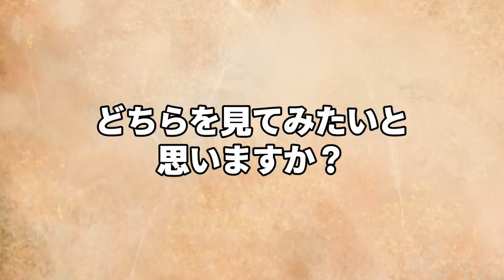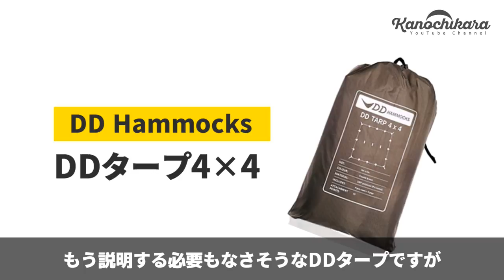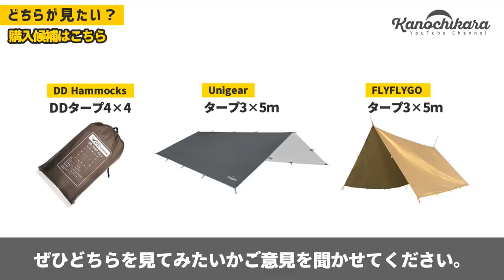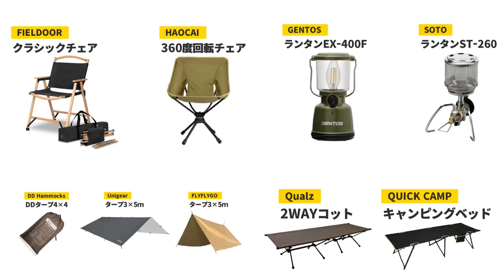厳選したキャンプ道具9種類！チェア・ランタン・タープ・コット。この中から購入する物を選んでください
今回はキャンプ道具のお話です。
椅子・ランタン・タープ・コット。この4種類からそれぞれ購入する候補を選んでみました。

購入するにあたって、見たい方が多い物を選びたいなと考えているのでみなさんのご意見を伺いたくて動画を作りました。

■椅子候補

HAOCAI360度回転チェア

FIELDOOR クラシックチェア

■ランタン候補

GENTOS LEDランタン

SOTO ST-260

■タープ候補

DDタープ4×4ｍ

Unigearタープ3×5ｍ

FLYFLYGOタープ3×5ｍ

■コット候補

クイックキャンプ フォールディングコット

クオルツ2WAYコット

それぞれに2～3の候補を選んでいますが…
どうでしょう。かなり悩みますよねこれ。

ご意見が多いようであれば多数決で、多くないようであればご意見を参考にして購入したいと思っていますので、ぜひコメントをお寄せください。

コロナ問題が続いています。県をまたいでの移動は自粛しましょう。

コロナ問題が落ち着くまでの間にアップする動画では、キャンプ動画やお出かけ動画を自粛することにしていましたが、日本の様子や県内の様子を見ながら徐々に動画内容をアウトドア寄りにシフトしようと思っています。

ですが、その場合も県をまたいでの移動を推奨したりする物ではありませんのでご理解ください。